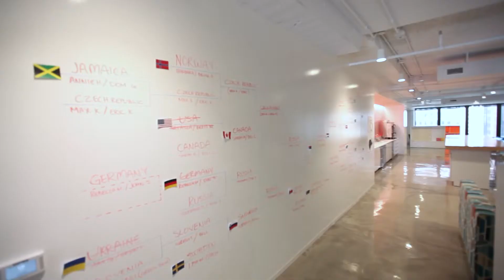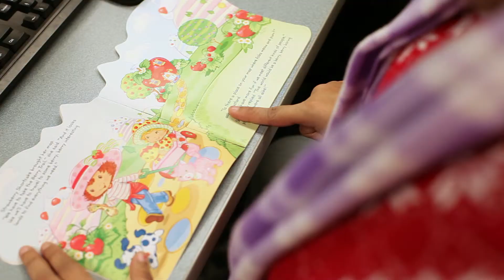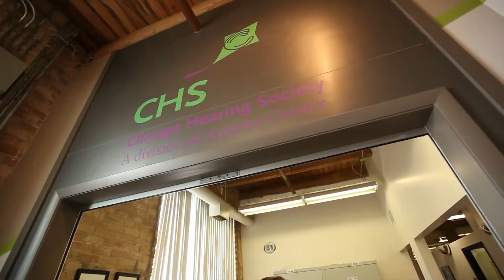Chicago Nonprofit Video Production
Video production for a Chicago Nonprofit organization.

Anixter Center is one of the largest Chicago nonprofits that serves people with disabilities. What started in 1918 with a need to have an orphanage for abandoned children has grown into an organization that now serves 7,300 adults and children annually through 34 programs and services at 35 locations across the greater Chicago area. Programs focus on providing those with all types of disabilities the ability to participate fully and equally in society. 90% of the non-profit's clients are at or below the federal poverty line.

How do spaces influence people? What impact does design have on the way we feel? Those are just some of the questions Anixter Center asked itself before embarking on a remarkable journey that would change the face of their non-profit organization. This video tells that story.